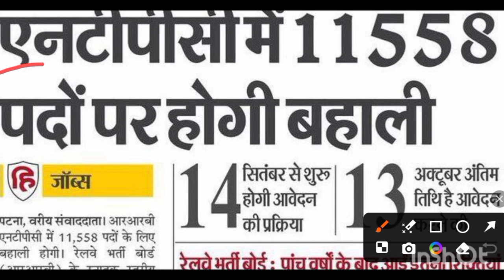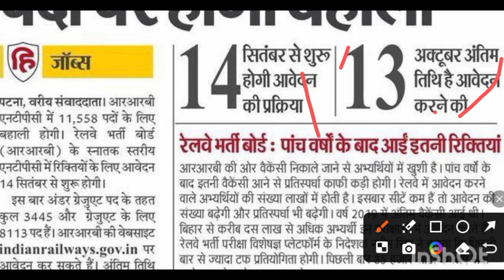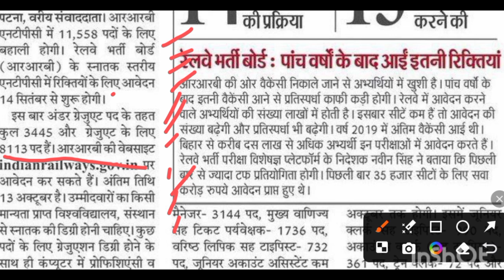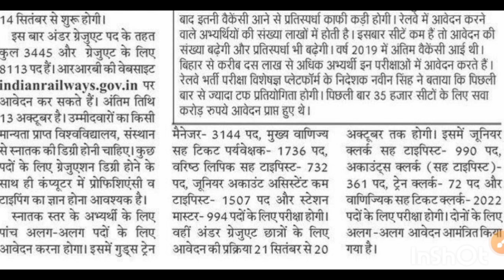रेलवे विभाग में एनटीपीसी में 12558 पदों पर होगी बहाली 14 सितंबर से शुरू होगा आवेदन पद, योग्यता, सभी